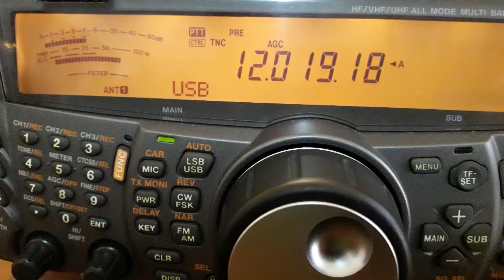Voice of Vietnam (Hanoi-Sontay, Vietnam) - 12019.18 kHz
Reception of Voice of Vietnam (Hanoi-Sontay, Vietnam) on 12019.18 kHz by CX2ABP in Jaureguiberry, Uruguay (GF25hf). August 5, 2017 at 1147 UTC.

Receiver: Kenwood TS-2000. Antenna: sloper dipole.